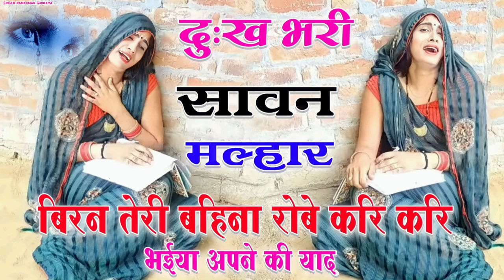2023 की न्यू दर्द भरी मल्हार|बिरन तेरी बहिना रोवे करि करि भईया अपने की याद|singer ramkumar ghuraiya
2023 की न्यू दर्द भरी मल्हार|बिरन तेरी बहिना रोवे करि करि भईया अपने की याद|singer ramkumar ghuraiya

Song -  biran teri bahina Rove kar kar apne bhaiya ki yaad

Singer - ramkumar ghuraiya

Writer -

Director - Dheeraj kanshana jhor and bhura thekedaar

Recording - love studio badi

स्थाई। बिरन तेरी बैहना रोबे करिकरि भईया अपने की याद

जिठानी कौ आइगयो भैया
जीया में कैसे सबरू करू मैंया

तोड़= जीया मेरो घुटि घुटि रोबै करिकरि भईया अपने की याद

2=सहेली फोन करे मोते
बिरन में सांचू कहूं तोते

तोड़=सबरु ना मो पे होबै करिकरि भईया अपने की याद

3=बुलाई लै मोहि मेरी मैया
पठाइदै ससुरे कू भैया
तोड़=लाडो तेरी भारी भारी रोबै करिकरि भईया अपने की याद
rasiya
mere raja ke unche niche mahal
balli bhalpur ke rasiya 2023
ramdhan gurjar ke rasiya
ramkumar ghuraiya के रसिया
ranjeet gurjar ke rasiya
bhupendra khatana ke rasiya
ret mafia rasiya
kishor gurjar ke rasiya
ramkumar ghuraiya
dinesh gurjar ke rasiya
ret mafia song
patiya wale baba ke bhajan
रामधन गुर्जर के रसिया
ramdhan ke rasiya
singer ramkumar ghuraiya
balli bhalpur ke rasiya
रंजीत गुर्जर के रसिया
मनोज बघेल के रसिया
mere raja ke unche niche mein
raja ke unche niche mahal
satendra gurjar ke rasiya
manoj baghel ke rasiya
ramdhan gurjar rasiya
chambal ke rasiya
दिनेश गुर्जर के रसिया
नए रसिया
gurjar rasiya
ranjeet gurjar ke rasiya 2023
satto gurjar new rasiya 2023
पटिया वाले के भजन
पटिया वाले बाबा के भजन
रेत माफिया रसिया
baba patiya wale ke bhajan
new rasiya
patiya wale ke bhajan
bhupendra khatana ke rasiya 2023
new rasiya 2023,naye rasiya 2023 ke,new ladies rasiya 2023,dj remix rasiya,kishor gurjar ke rasiya,रसिया
lokesh kumar new sad song
lokesh kumar ke rasiya dj remix
ranjeet gurjar ke rasiya bhajan
lokendra kumar ke rasiya
naye naye rasiya video mein
lokendra kumar ke gane
lokesh kumar ke rasiya
lokesh kumar ke dhamakedar
rasiya
lokesh kumar ke gane
lokesh kumar ke rasiya video
lokesh kumar ke rasiya 2021 dj
remix raju baghel ke gane
manish mastana ke rasiya
dhamakedar
mahesh gurjar ke rasiya
mohan baghel ke rasiya
dharmendra baghel ke rasiya
lokesh jatav ke rasiya
manoj baghela ke gane
manish mastana new rasiya
lokesh meena ke rasiya
suresh gurjar ke rasiya
lokesh kumar ke rasiya 2030
lokesh kumar ke lokgeet
New Rasiya Naresh Gurjar
Naresh gurjar ke gane Rasiya
Naresh gurjar ke rasiya bhajan
Naresh gurjar ke gam bhare gane
Gajendra Gurjar sad song
Gajendra Gurjar ke new song
Gajendra gurjar ke rasiya 2023
Singer sandhya Chaudhary sandhya Chaudhary rasiya
Sandhya Chaudhary new Rasiya